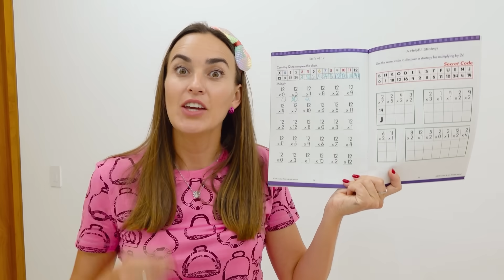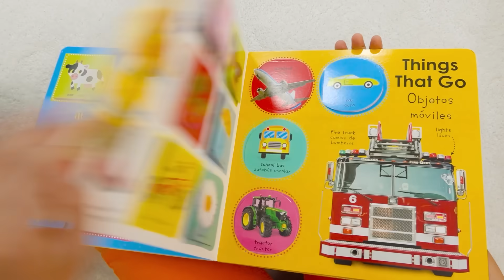Влад и Ники становятся младенцами 24 часа челлендж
Влад и Ники захотели попробовать снова стать младенцами. Смогут ли они продержаться 24 часа в комнате малыша Криса?